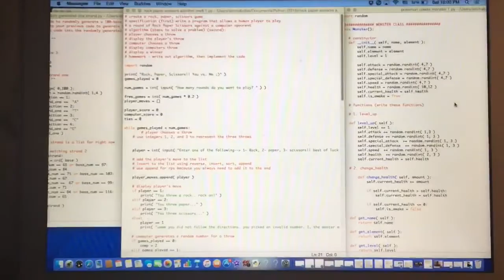KodeWithKlossy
KodingWithKlossy This is my video application for coding with Karlie Kloss :)! update!! -- I was accepted (and will be attending) the kodewithklossy camp in Los Angeles!!!